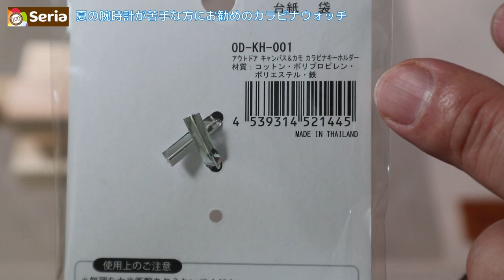真夏の腕時計・肌荒れ対策・腕時計をカラビナウォッチに改造・セリアのカラビナキーホルダー簡単DIY・普段の腕時計が夏だけカラビナ時計に変身・Seria小物でDIY 4分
DIYというほどのDIYしてませんが、個人的に大変気に入った改造だったので、ご紹介します。

ダイソーにもカラビナウォッチ各種ありましたが「ソーラー」「電波」という私にとっては必要不可欠な機能がなかったのでスルーしました。

またバネ棒（時計本体とベルトを結合する部分にあるバネ状の棒）を外すことで、ベルトは外せますが、今回はあえて簡単な方法をご紹介するという意図で、ベルトを外さないままカラビナ時計に改造する方法をご紹介しました。